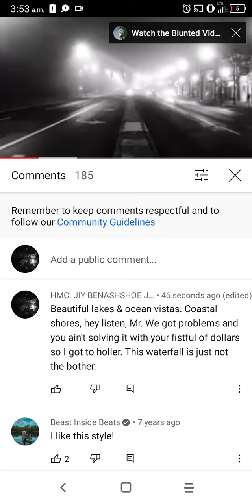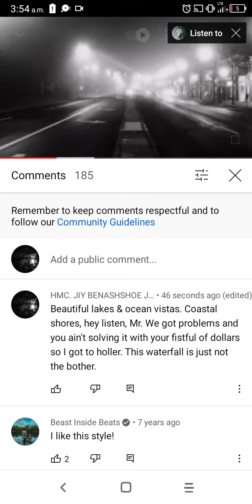NEW TRACK IN THE CANON THUS FAR UNTITLED. SOMETHING LIKE THIS. TESTING TEST ONE. TEST TEST.